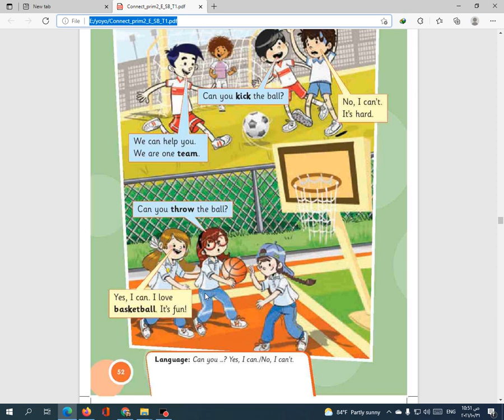time to play sport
الوحده الرابعه كونكت منهج جديد
 حان وقت ممارسة الرياضه
مع يوسف ويحيى وخديجه